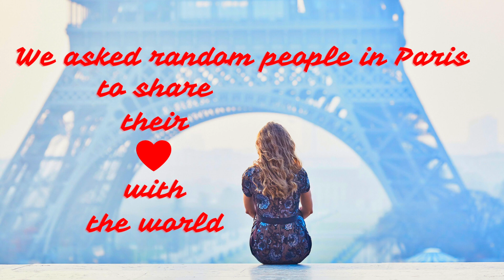Love, Paris Song | Carjam Music Video | Top 10% Artist On Spotify | French House EDM Bang Daft Punk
CARJAM MUSIC is currently in the Top 10% most listened to artists on Spotify!
Love + Paris + Music The Ultimate Combination of Romance and Style.
CARJAM TV - With Over 100+ Million Views
CARJAM TV : One Of The Top 200 Car Channels In The World On YouTube.
CARJAM TV leading Auto YouTube channel, Podcast CarjamGO and the music label Carjam Music, first EP "Carjam Music IBZ Ibiza" and New EP "Carjam Music LAX Los Angeles" available now on all music sites!
Love Paris Song Music Video. Mini Love Paris Movie Romantic Set in Paris.Not to be confused with the Cole Porter song I Love Paris video, this is the Love Paris Song video.
Love encompasses a range of strong and positive emotional and mental states, from the most sublime virtue or good habit, the deepest interpersonal affection, to the simplest pleasure.
Love is considered to be both positive and negative, with its virtue representing human kindness, compassion, and affection, as "the unselfish loyal and benevolent concern for the good of another" and its vice representing human moral flaw, akin to vanity, selfishness, amour-propre, and egotism, as potentially leading people into a type of mania, obsessiveness or codependency. Love may also describe compassionate and affectionate actions towards other humans, one's self, or animals. Love in its various forms, love acts as a major facilitator of interpersonal relationships and, owing to its central psychological importance, is one of the most common themes in the creative arts. Love has been postulated to be a function that keeps human beings together against menaces and to facilitate the continuation of the species.

Paris is the capital of love and France, and most populous city of France. Paris has been one of Europe's major centers of romance, fashion, gastronomy, science, and arts.
Romance or romantic love is an emotional feeling of love for, or a strong attraction towards another person, and the courtship behaviors undertaken by an individual to express those overall feelings and resultant emotions.
Romantic love, based on the model of mutual attraction and on a connection between two people that bonds them as a couple, creates the conditions for overturning the model of family and marriage that it engenders." This indicates that romantic love can be the founding of attraction between two people.

What is love? romantic love as "an intensity and idealization of a love relationship, in which the other is imbued with extraordinary virtue, beauty, etc., so that the relationship overrides all other considerations, including material ones."

Although the emotions and sensations of romantic love are widely associated with sexual attraction, romantic feelings can exist without expectation of physical consummation and be subsequently expressed. In certain cases, romance could even be just passed down as a normal friendship. Historically, the term romance originates with the medieval ideal of chivalry as set out in the literature of chivalric romance.
Paris is home to some of the largest fashion houses in the world, including Dior and Chanel, as well as many other well-known and more contemporary fashion designers, such as Karl Lagerfeld, Jean-Paul Gaultier, Yves Saint Laurent, Givenchy, and Christian Lacroix. L'Oréal Louis Vuitton, Hermés, and Cartier
Paris Louvre remained the most-visited museum in the world The Musée d'Orsay, Musée Marmottan Monet and Musée de l'Orangerie are noted for their collections of French Impressionist art. The Pompidou Centre Musée National d'Art Moderne has the largest collection of modern and contemporary art in Europe. The Musée Rodin and Musée Picasso exhibit the works of two noted Parisians. Popular landmarks there include the Cathedral of Notre Dame de Paris on the Île de la Cité; the Arc de Triomphe on the Champs-Élysées Basilica of Sacré-Coeur.
Parisians tend to share the same movie-going trends as many of the world's global cities, with cinemas primarily dominated by Hollywood-generated film entertainment. French cinema comes a close second, with major directors (réalisateurs) such as Claude Lelouch, Jean-Luc Godard, and Luc Besson